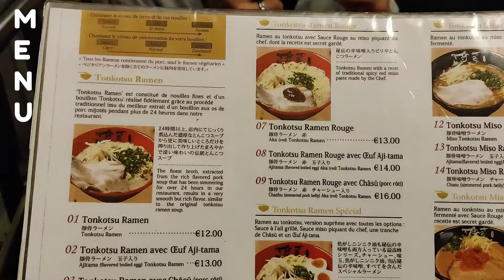Sous la Dent #3 : HAKATA CHOTEN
Hi Guys !
Vous cherchez à manger des bons ramens à Paris ?

Hakata Choten c'est un peu ma référence ramen perso, j'ai mangé mes premiers ramens japonais ici. Au début je n'étais pas très fan je considérais que c'était un peu cher pour ce que c'est. Finalement le goût de la soupe m'a convaincu que c'était un très bon resto dans sa globalité.

Le goût est là et on se croirait presque comme au Japon ! (c'est faux j'y suis jamais allé). En tout cas foncez tester leurs Tonkatsu Special avec bien sur le supplément nouille pour les vrais gourmets - Ils sauront vous caler j'en suis sur et certain.

Infos utiles
Adresse - 53 Rue des Petits Champs, 75001 Paris
Métro 7 / 14 - Pyramide ou Opéra !
Note Google : 4,5 / 5
Note Perso : 4,21 / 5